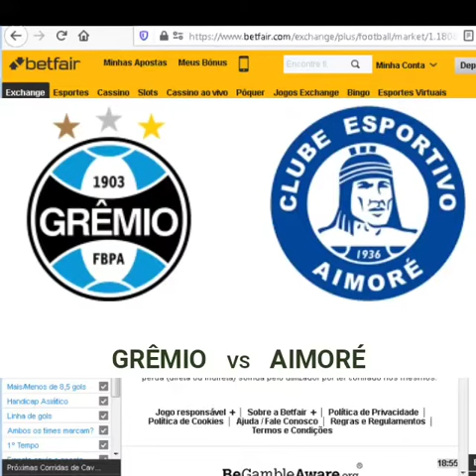🇧🇷 Grêmio x AImoré 🇧🇷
Hoje Sex 19/Mar/2021
Pontapé Inícial às 20:00 hrs
Campeonato Brasil Gaúcho
Investimento contra no resultado de menos 0.5 gols FT. Jogo com previsão dos trabalhadores da casa vencer ao intervalo. Investimento recomendo somente para traders que tenham banca de R$ 1000 reais ou $1000 dólares pra cima.